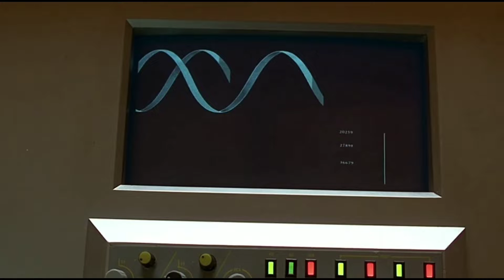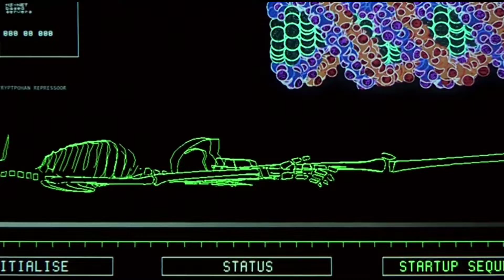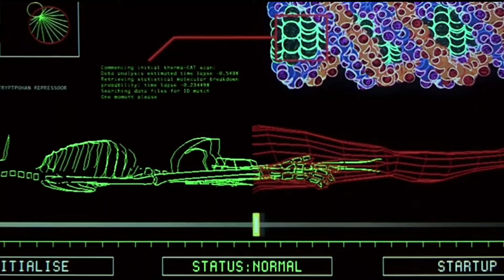Пятый Элемент | У неё двесте тысяч хромосом.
Название: Пятый элемент
Оригинальное название: The Fifth Element
Год: 1997
Страна: Франция
Слоган: «It Mu5t Be Found.»
Режиссер: Люк Бессон
Жанр: Боевики
Цикл: Фильмы про космос, Фильмы про катастрофы
Доп. язык озвучки: Английский
В главных ролях: Брюс Уиллис, Гари Олдман, Иэн Холм, Милла Йовович, Крис Такер, Люк Перри, Брайон Джеймс, Том ’Тайни’ Листер мл., Ли Эванс, Чарли Крид-Майлз

Про фильм:
Фантастический боевик режиссера Люка Бессона «Пятый элемент», переносит нас в далекое будущее с его непредсказуемой жизнью. Однажды Землю посетили инопланетяне, обладающие высшим разумом и новейшими технологиями. Они хотели защитить планету от вселенского зла, но успели передать лишь знания, которые испокон веков передавались избранным.
Эти знания включают в себя информацию о том, что каждые 5 тысяч лет открываются ворота измерений и вселенское зло хочет нарушить гармонию, уничтожая при этом все планеты, находящиеся на своем пути. Однако, остановить зло может четыре стихии Земли, включая тайный пятый элемент. Именно этот пятый элемент в виде прекрасной девушки по имени Лилу, свалился на голову водителю такси Корбану Далласу. На Корбана возложена миссия по спасению Лилу и всего человечества, хотя кто кого будет спасать еще не понятно. Ведь хрупкая девушка на самом деле смертельно опасный воин.